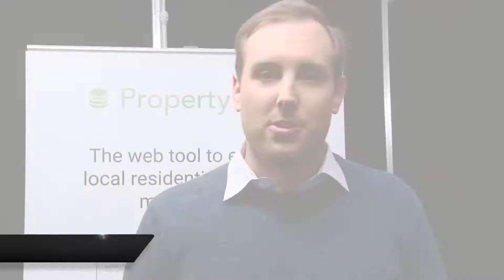Michael Dent PropertyData